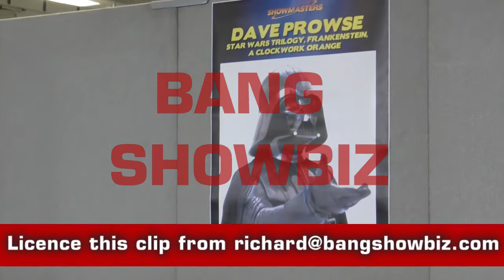Dave Prowse at the London Film & Comic Con 2016